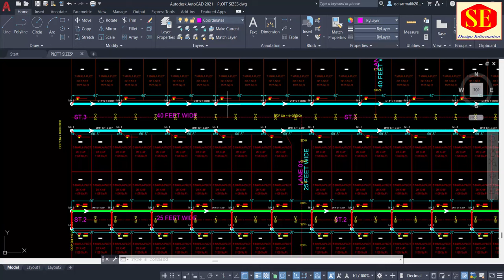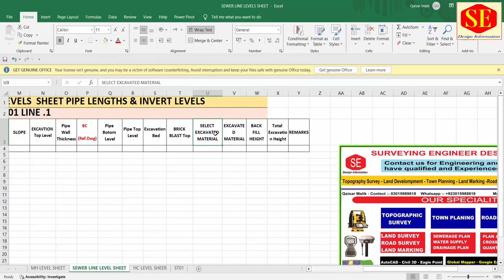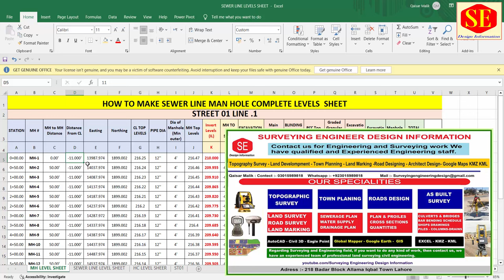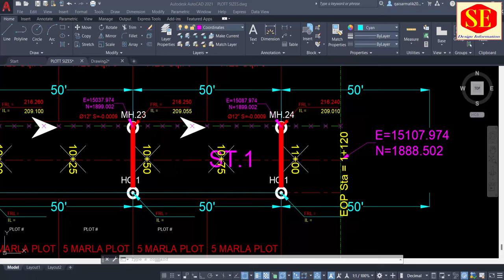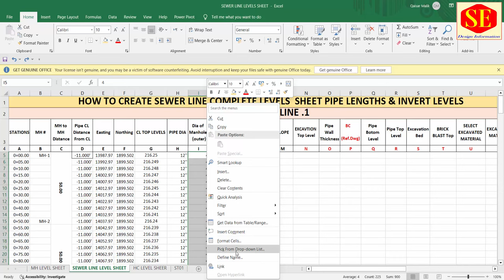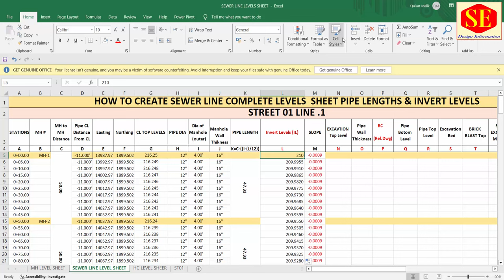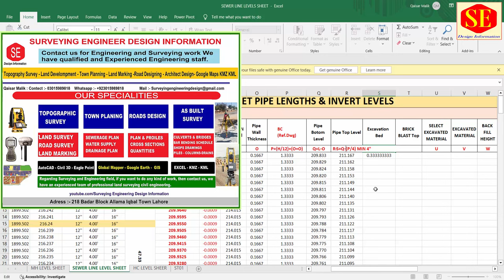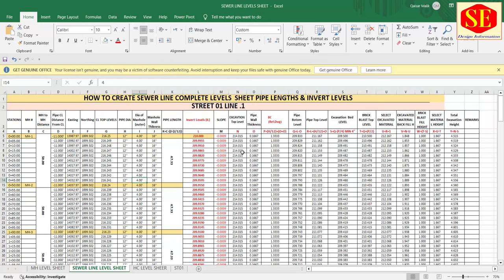How To Create Sewer Line Rcc Pipe Laying Level Sheet in Excel & Invert Levels with Pipe Bedding.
This Video about Sewer Line Pipe Lying Level Data Sheet in Excel. Invert Levels Formulas Rcc Pipe Bottom & Top Levels Calculations. Rcc Pipe Beddings Calculations & Plot in to AutoCAD. Excel Format Symbols & Formatting Settings. Sewer Line Coordinates Grenade With Autocad.
How to create invert levels sheet in excel.
Invert levels calculation in excel.
How do you calculate the slope of a sewer line.
Laying of sewerage lines cement pipes
How to calculate sewerage line invert levels & pipe length

___________________________________________________________________________Working Files Download Link